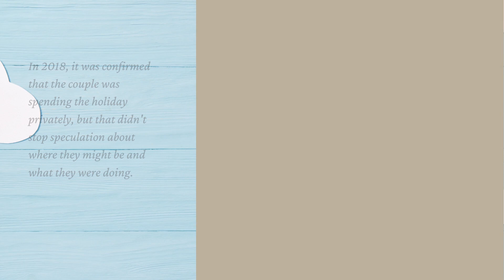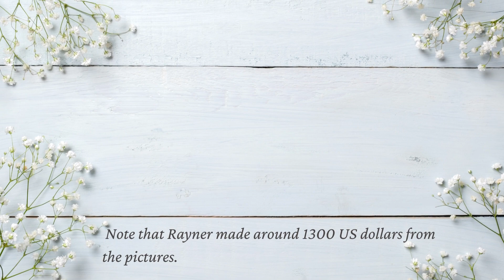Meg Shocked As Jessica Shook Hand W Jeff Rayner Defend Thomas By Expose Her Dirty Secret To Trap Him